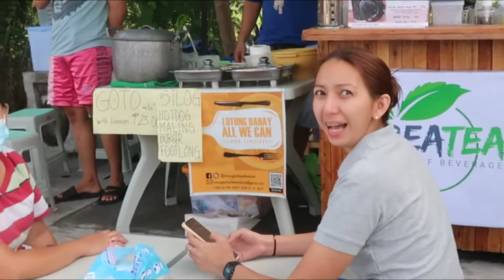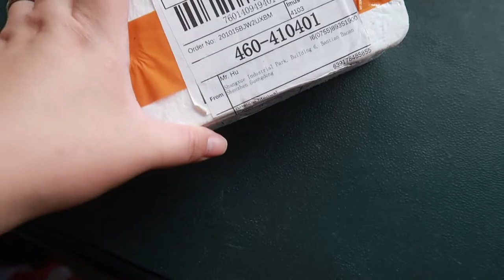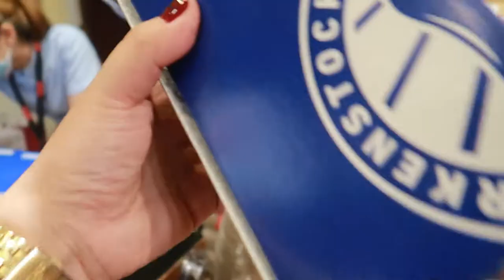SURPRISE BIRTHDAY (DAW) NI MOMMY V 🤣 (VLOG#172) | Kristina Manuel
Editing App:

Wondershare Filmora